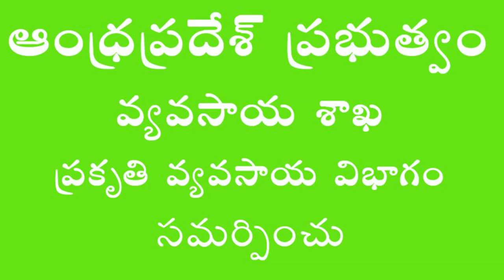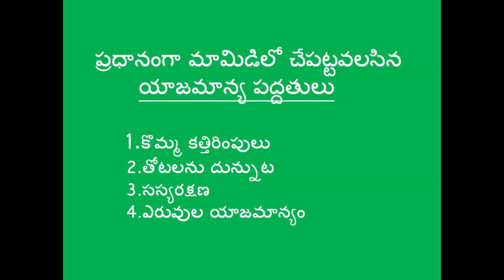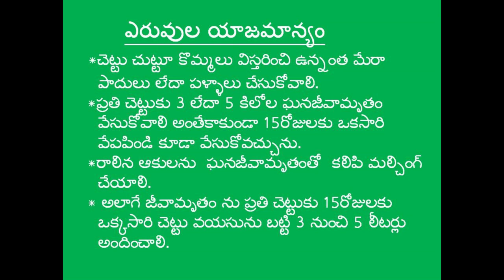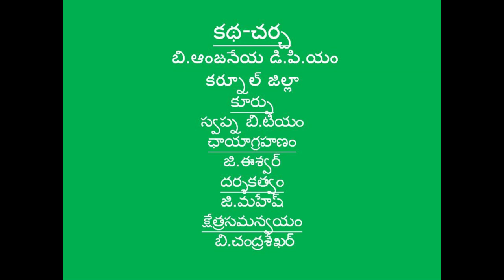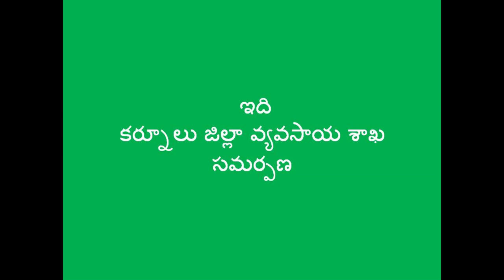Natural Farming Method Post-harvest practices in Mango _Kurnool